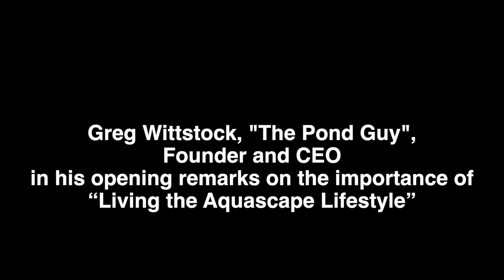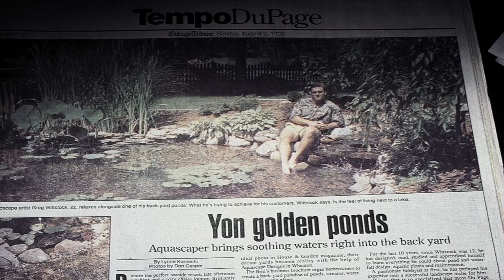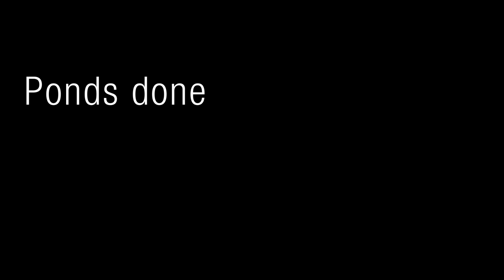The Importance of "Living the Aquascape Lifestyle"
Hear Greg Wittstock, The Pond Guy's opening remarks for the Aquascape Operating Manual Online.